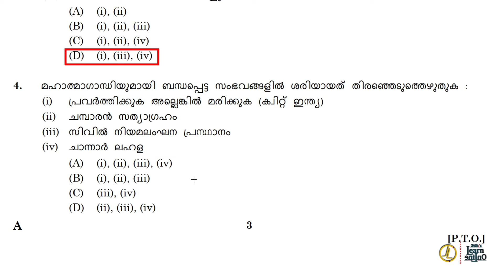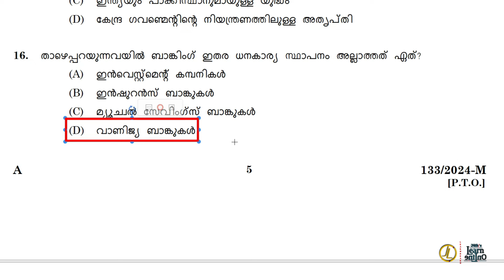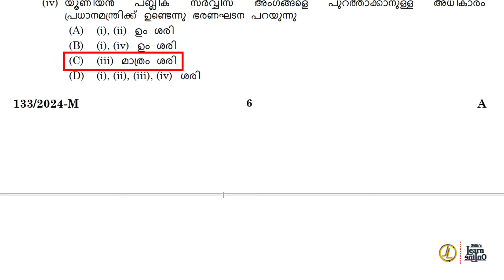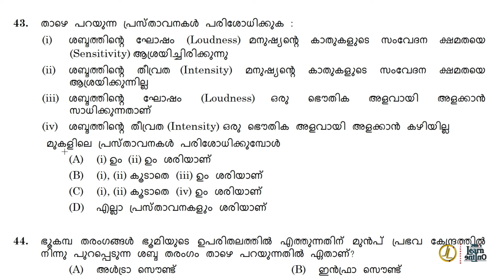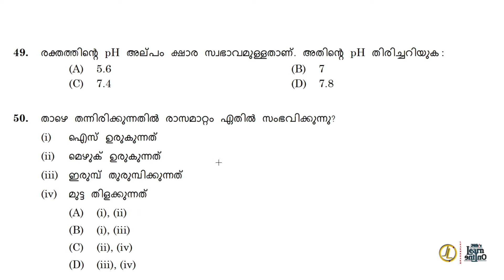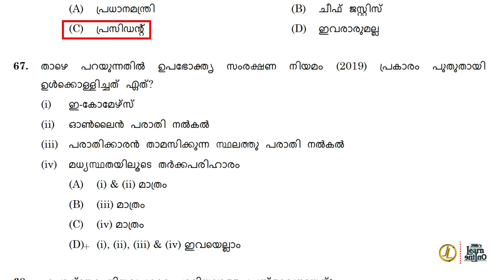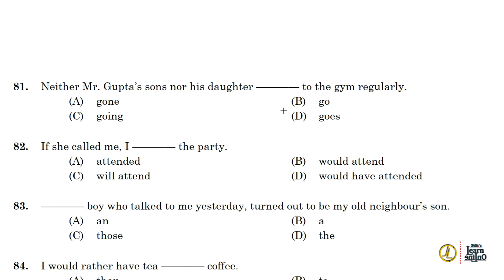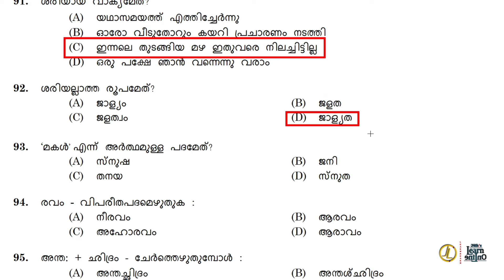LDC 24 | ഇന്ന് നടന്ന പരീക്ഷയുടെ KEY | WAYANAD/ERNAKULAM | PSC ANSWER KEY | DATE OF EXAM 05/10/24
05/10/2024 നു നടന്ന LDC WAYANAD/ERNAKULAM പരീക്ഷയുടെ (503/2023) PSC Provisional Answer Key ആണ് ഇന്നത്തെ വിഡിയോയിൽ.

കീയിൽ തെറ്റുണ്ടെങ്കിൽ തിരുത്തേണ്ട വിധം മനസ്സിലാക്കാൻ താഴെ കാണുന്ന ലിങ്കിൽ ഉള്ള വീഡിയോ കാണുക.

Classes, Shortcuts, Mock Test, Previous questions for LDC 2024

Watch free classes for LDC 2024 Exam by clicking the following playlists